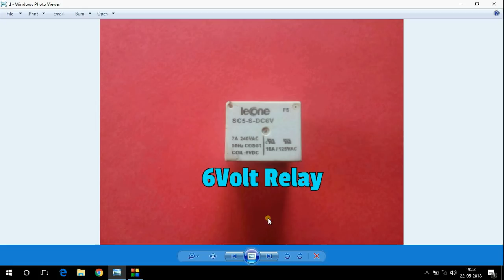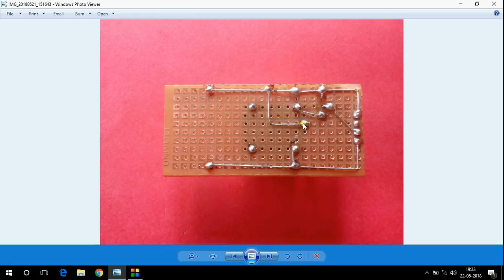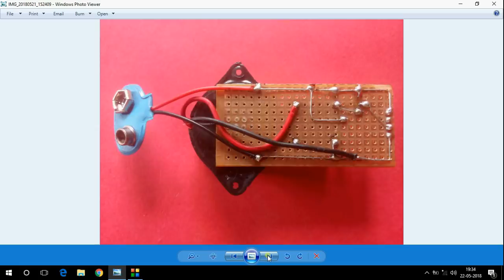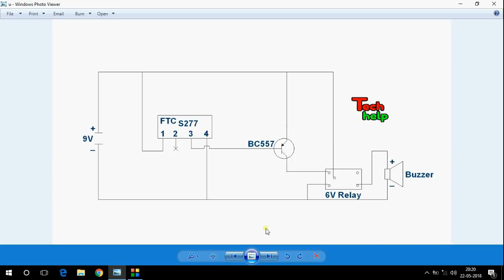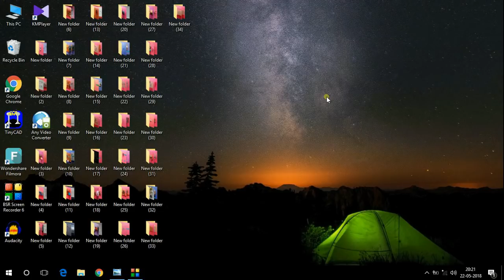How To Make A Magnetic Door Security Alarm System By Using Hall Effect Sensor.Simple Security System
Used Materials...
1 piece blank pcb board, 1 piece hall effect sensor, 1 piece bc557 tranistor, 1 piece 6volt relay, 1 piece buzzer...